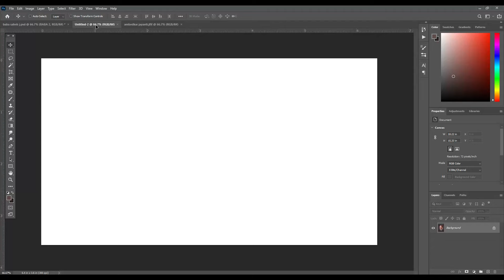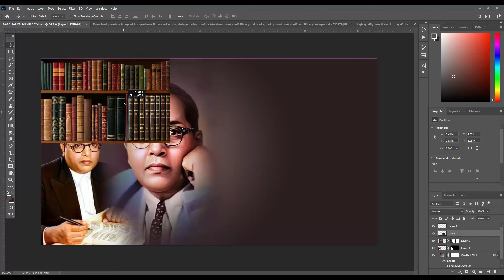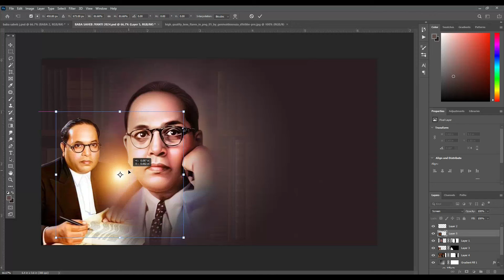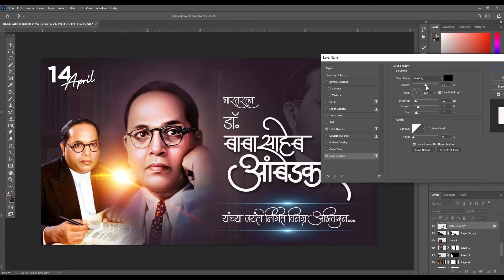Babasaheb Ambedkar jayanti | 14 April Bhim jayanti Banner | Jagat Gaja Vaja Bhimrao Ekach Raja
14 April Bhim jayanti Banner
Jagat Gaja Vaja Bhimrao Ekach Raja
Dr. Babasaheb Ambedkar jayanti Banner
14 April
Dr. Babasaheb Ambedkar jayanti Banner In Photoshop
Bhim jayanti Group Banner Editing Banner Editing
Dr. Babasaheb Ambedkar Jayanti Group Banner Editing
Dr. Babasaheb Ambedkar Jayanti Banner Editing 2023